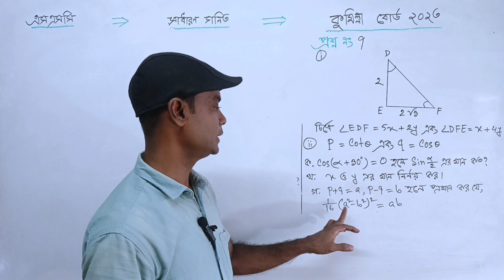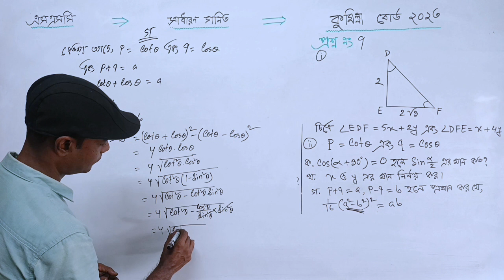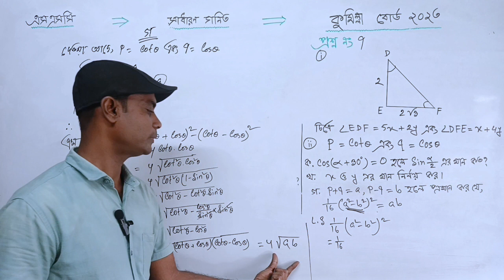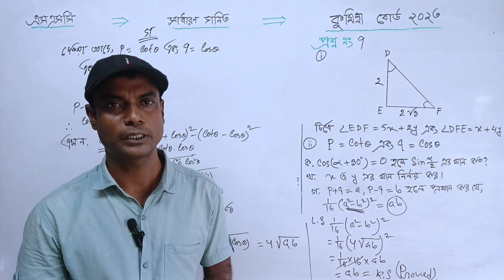SSC Math Cumilla Board 2023 || Trigonometry CQ 7 || এসএসসি গণিত বরিশাল বোর্ড ২০২৩ || ৭ নং সৃজনশীল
More video class of Anowar Math Care :

বীজগাণিতিক অনুপাত ও সমানুপাত || অধ্যায় ১১ || নবম-দশম শ্রেণির সাধারণ গণিত

নবম শ্রেণির গণিত, দশম শ্রেণির গণিত, নবম দশম শ্রেণির গণিত, নবম-দশম শ্রেণির গণিত, এসএসসি গণিত, ৯ম-১০ম শ্রেণির গণিত ত্রিকোণমিতি, নবম শ্রেণির গণিত ত্রিকোণমিতি, দশম শ্রেণির গণিত ৯ম অধ্যায় ত্রিকোণমিতি, নবম দশম শ্রেণির গণিত ত্রিকোণমিতি, এসএসসি গণিত নবম অধ্যায়,  অধ্যায় ২ ত্রিকোণমিতি, অধ্যায় ৯ম অনুশীলনী ৯.১ ও ৯.২, অনুশীলনী ৯.১ ও ৯.২, নবম দশম শ্রেণির সাধারণ গণিত অনুশীলনী ৯.১ ও ৯.২, এসএসসি সাধারণ গণিত অনুশীলন ৯.১ ও ৯.২, গণিত নবম-দশম শ্রেণি,  এসএসসি গণিত নবম অধ্যায়,
রাজশাহী বোর্ড ২০২৩ সমাধান,
ঢাকা বোর্ড ২০২৩ সমাধান,
যশোর বোর্ড ২০২৩ সমাধান,
বরিশাল বোর্ড ২০২৩ সমাধান,
চট্টগ্রাম বোর্ড ২০২৩ সমাধান,
কুমিল্লা বোর্ড ২০২৩ সমাধান,
দিনাজপুর বোর্ড ২০২৩ সমাধান,
ময়মনসিংহ বোর্ড ২০২৩ সমাধান,